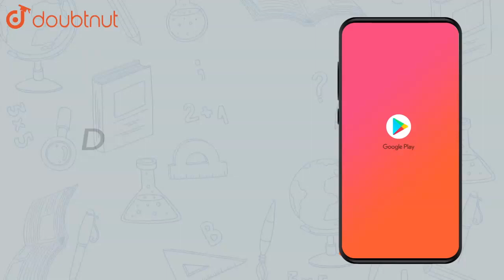Fill in the blanks: If two angles are supplementary, then the sum of |Class 7 Math |Doubtnut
Fill in the blanks: If two angles are supplementary, then the sum of their measures is ______.

👉 Have Any Query? Ask Us.